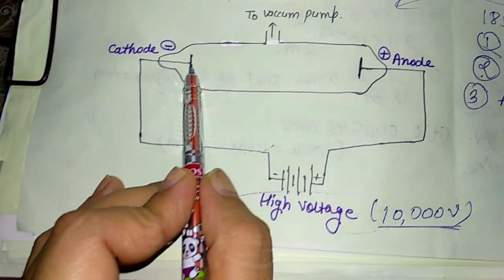Structure of Atom part I by Maa vandana chemistry classes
It includes
1. Discovery of Electron
2. Discovery of Proton
3. Discovery of Neutron
4. Atomic model
(a) Thomson's model of atom
(b) Rutherford's Nuclear model of atom